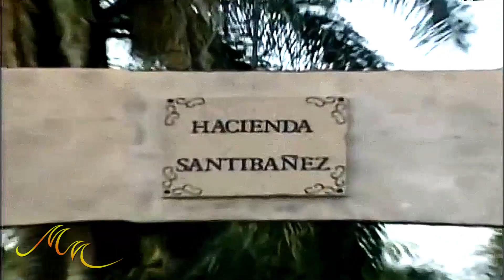Marimar HD 06 Part 1 "Paglisan Ni Seryo" 1080p